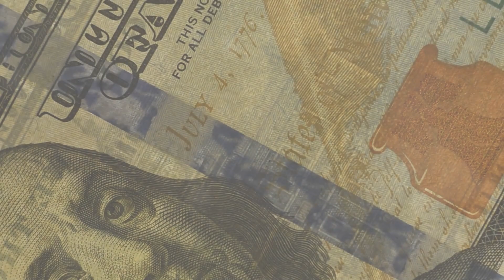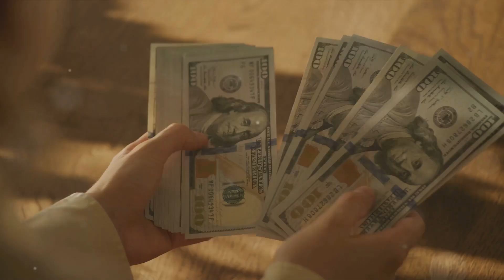Top 10 Online Goldmines Make Money in 2024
Are you looking for ways to make money? If so, you're in luck! In this video, we're sharing our top 10 online goldmines that will help you make money in 2024. From online courses to online businesses, these are the places to find your financial stability and future prosperity. So what are you waiting for? Start making money today!